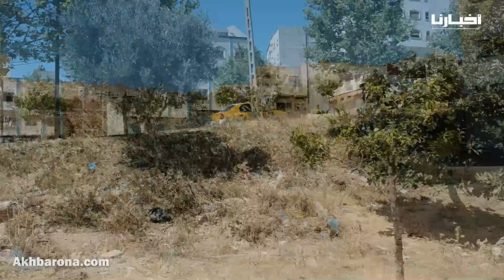مواطنون بمدينة تطوان يستغيثون بالسلطات لإنقاذهم من ظاهرة انتشار الأفاعي